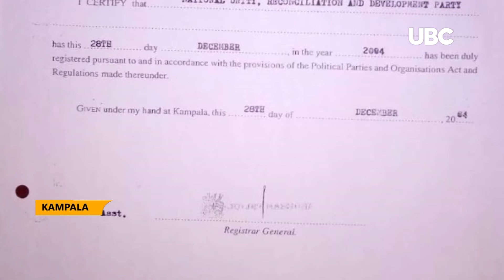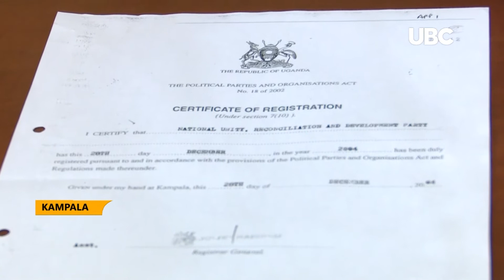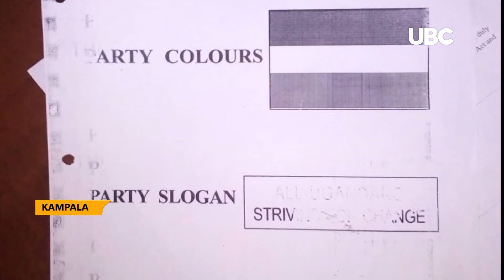National Unity Platform existence challenged by initial owners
The Electoral commission is in the spot for allowing the amendment of the National Union for reconciliation and development party to National Unity Platform.